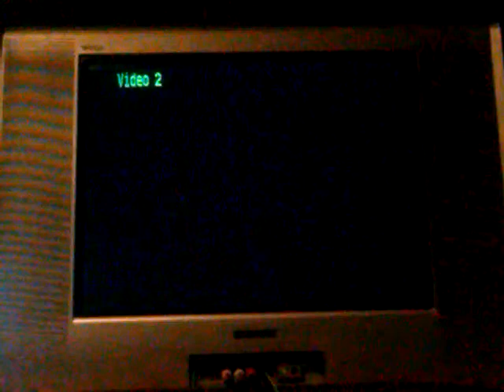PSX SCPH-9001 Logo Corrompido #56 Mini Miedo en persona